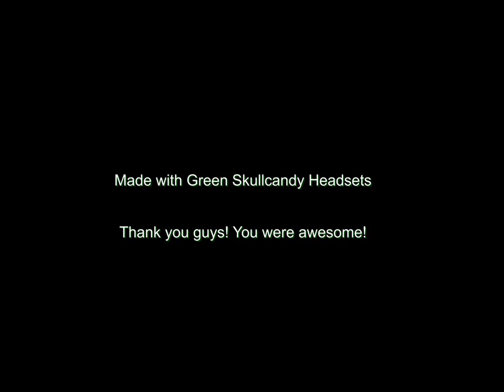The Blue School Intermediates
The Blue School Intermediate group at Sierra-at-Tahoe on April 2012.